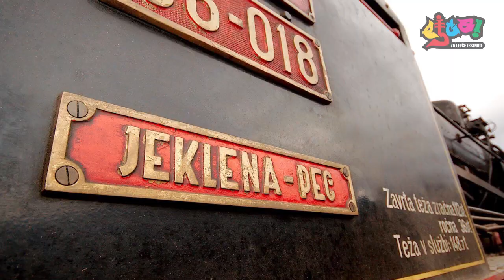Ejga muzejski veseli vlak